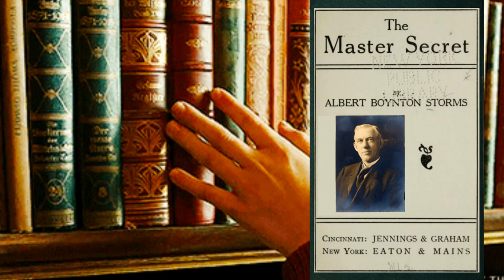The Master Secret by Albert Boynton Storms 5 An Ancient Psalm of Life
The Master Secret by Albert Boynton Storms offers deep theosophical thoughts on the fundamental harmony between the old Testament and new Era that brings humanity together and offers freedom. Join me for chapter V - An Ancient Psalm of Life and get a glimpse into the Character of Biblical Moses.

0:00 -   Narrators Comment
2:30 -   An Ancient Psalm of Life

🧡Love,
🌼Daisy XOXO